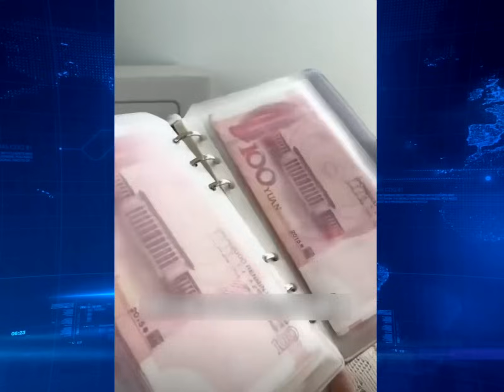Is gen Z ruining the economy?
TIMESTAMPS
Intro → 00:00
Revenge Spending → 01:13
Regenge against what?
 → 02:12
Chinese cultural revolution → 04:42
Doom Spending → 06:13
"Doom spending is not very demure" → 07:38
Poverty and Obesity → 10:17
Under Consumption Core and Revenge Spending → 13:09
Perfect economic behavior ruins the economy? → 14:57
This might actually be revenge... → 16:10
Conclusion → 18:10
"The Distraction Economy" → 20:29
Something is wrong with economists → 22:17